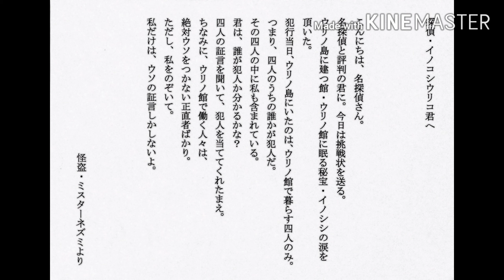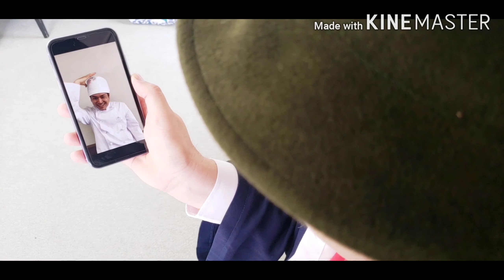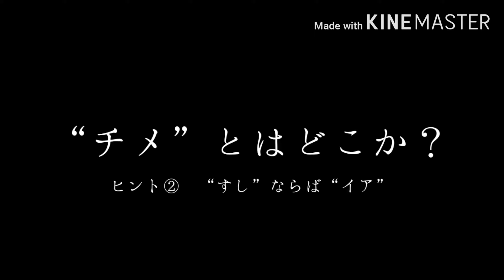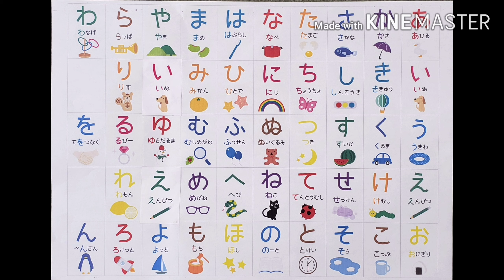名探偵・イノコシウリコ～イノシシの涙を追え～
ワイルドボアーズ